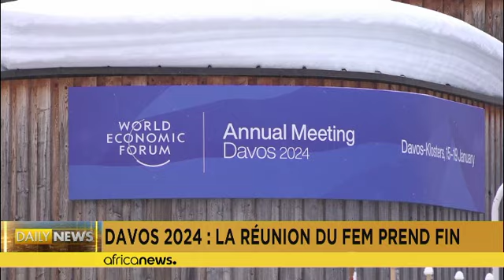Artificial intelligence dominates discussions at Davos as World Economic Forum closes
As the World Economic Forum (WEF) in Davos concludes, attendees reflect on the dominant theme that emerged during meetings, the discourse around artificial intelligence.